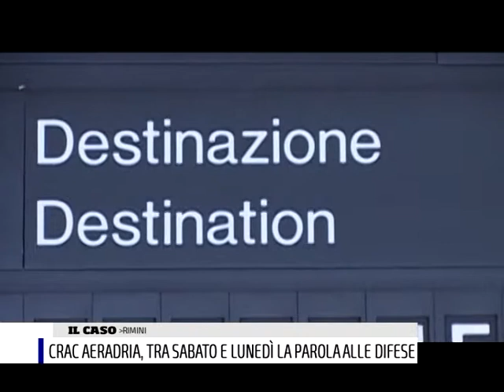CRAC AERADRIA TRA SABATO E LUENDI' LA PAROLA ALLE DIFESE